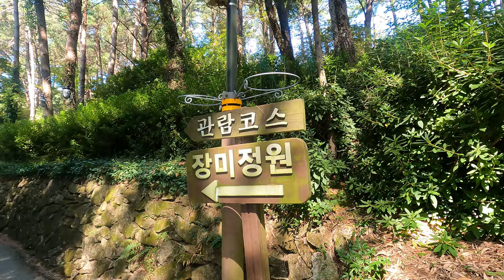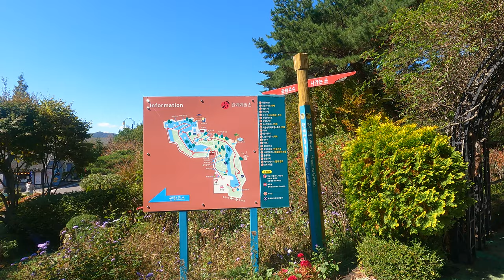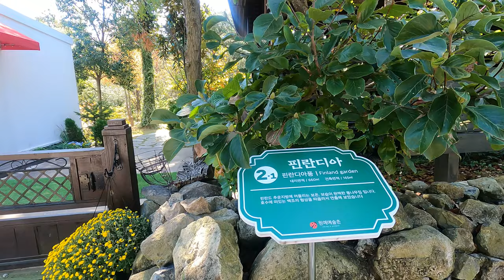4K🇰🇷 WALKING TOUR 💥 UHD 이국적 풍경으로 유명한 남해 🇩🇪독일마을 원예 예술촌 같이 걸어보아요 NAMHAE House N Garden🚶Walk KOREA🇰🇷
The Horticultural Art Village (House N Garden), located in Namhae(the sea in the south of Korea), Treasure Island, is Korea's first hometown village built with the theme of horticulture, and is located next to a German village famous for its exotic scenery. It is a living garden where horticultural experts live and care for each individual garden under the theme of each country. Make memories in the Horticultural Art Village full of exotic landscapes.

📍 원예예술촌

보물섬 남해에 위치한 원예 예술촌은 원예를 테마로 조성된 대한민국 국내 1호 귀촌 마을이며 이국적 풍경으로 유명한 독일마을 옆에 있습니다. 각 개인정원을 나라별 테마로 원예전문가가 직접 거주하면서 가꾸어 가고 있는 생활정원입니다. 이국적인 풍경이 가득한 원예예술촌에서 추억 남기세요.